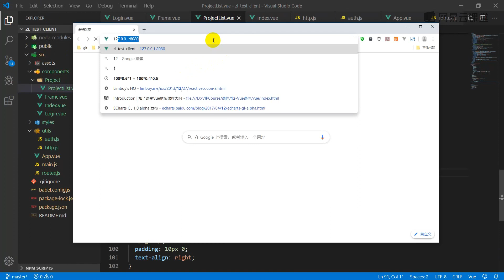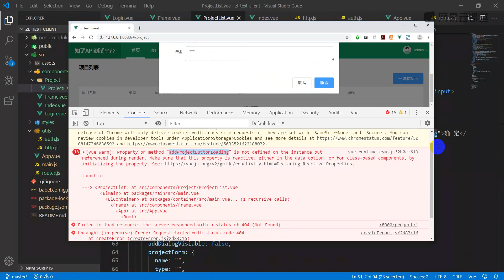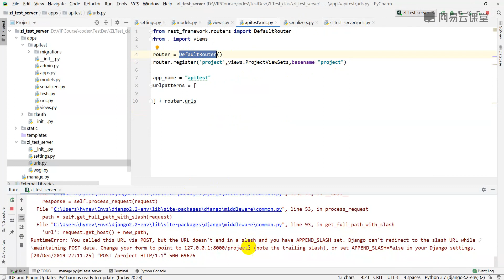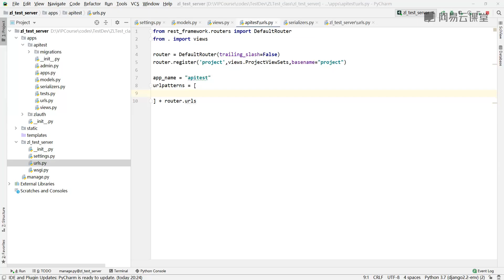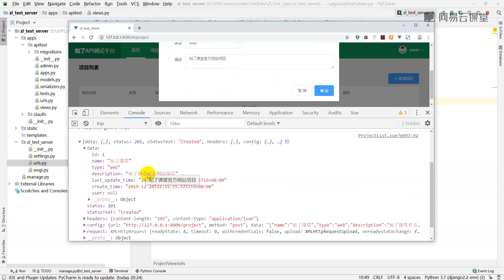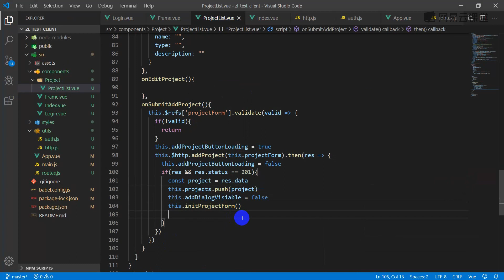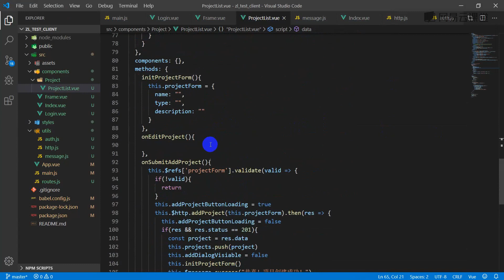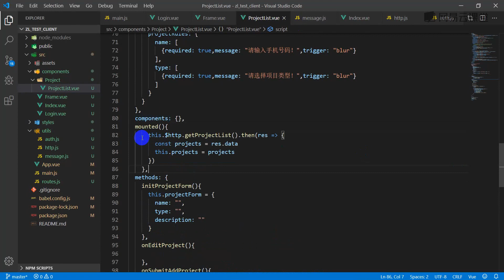[2.2]--【测试平台】添加项目（2）【DRF+Vue实现API自动化测试平台】